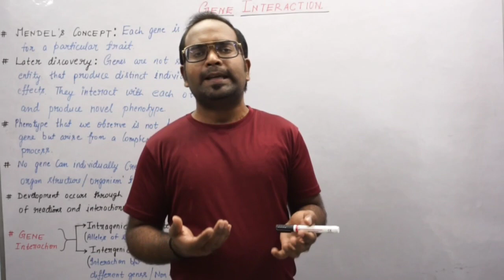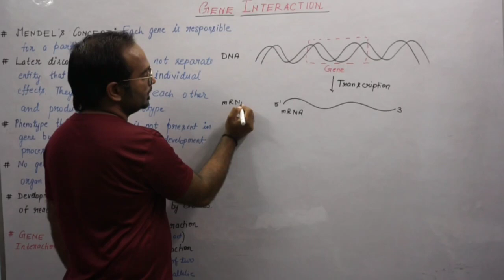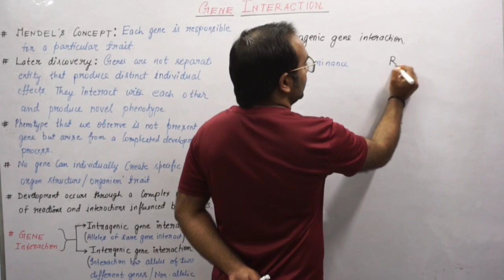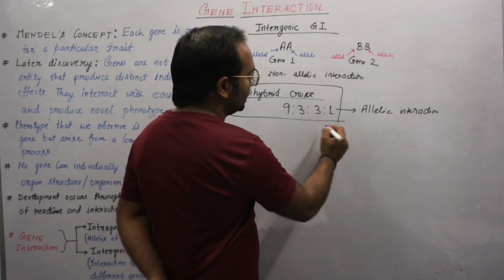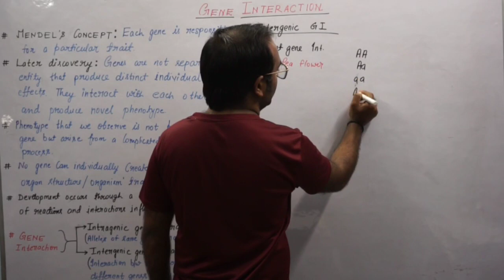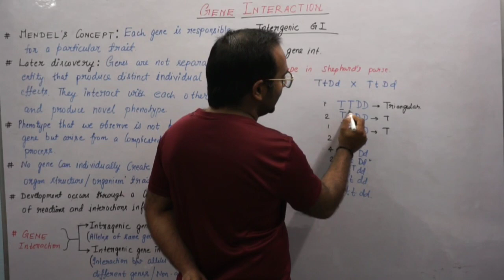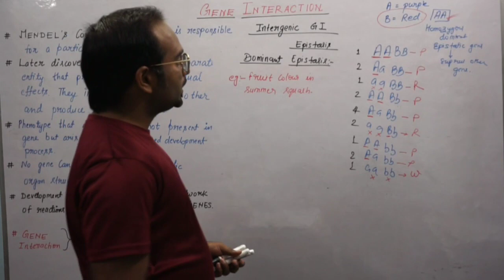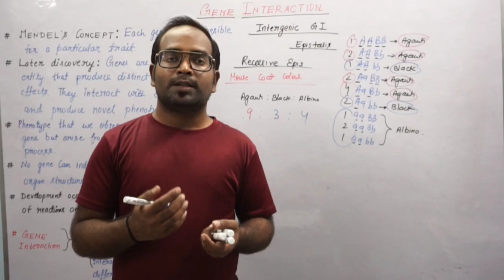Genetics Lecture 6 | Compliment & Duplicate Gene Interaction | Epistasis | Sanjay Kumar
In this video, I have discussed the following points:

1. What is Gene Interaction?
2. Intergene interaction
3. Intragenic Interaction
4. DIfference between intergenic and intragenic interaction
5. Types of Intergenic interaction
6. Compliment gene interaction
7. Duplicate gene interaction
8. Dominant epistasis
9. Recessive epistasis

In this series of GENETICS, we will cover only those topics which are very very important, and mostly and frequently asked in the examination.

LIKE our videos if you really find them helpful

__________________Welcome to Replicating Minds_________________________

MySelf Sanjay Kumar. I am a Ph. D. scholar in Biotechnology and also I am an online tutor and provide free online classes on my Youtube channel named as Replicating Minds. I basically teach topics related to Life Science and Biotechnology, CSIR - UGC NET JRF, DBT - BET, GATE, ICMR NET JRF.
But I think along with educating everyone we should also provide assistance that how to be vigilant for the other things related to your fields like competitive exams, Universities, Institutes, and available fellowships for higher academic studies. Therefore I also started recently making guidance videos about the strategy, Tricks, and fellowship information. You can watch those videos in the playlist named CSIR DBT GATE Guidance, Information, and Tricks

Thank You so much & Good Luck
Replicating Minds
Sanjay Kumar